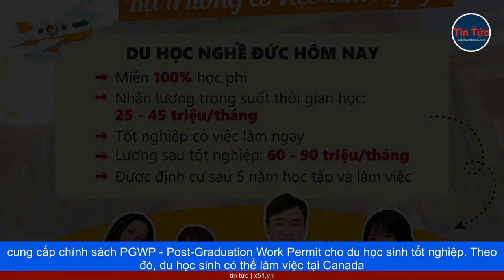CHÍNH SÁCH VIỆC LÀM CHO SINH VIÊN QUỐC TẾ Ở CÁC NƯỚC DU HỌC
Những điểm đến du học hấp dẫn nhất hiện nay đều có chính sách riêng về việc làm cho sinh viên quốc tế. Các nước đang ngày càng điều chỉnh và cải tiến quy định để tạo điều kiện thuận lợi hơn cho du học sinh trong việc thâm nhập và thị trường lao động.